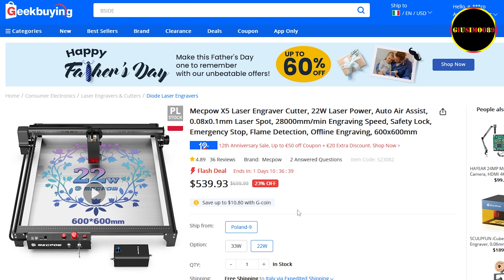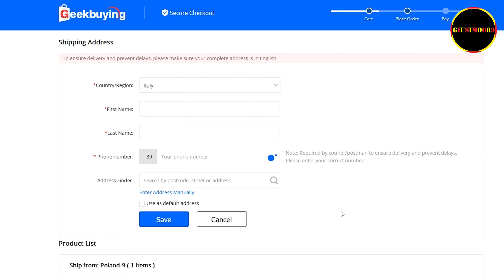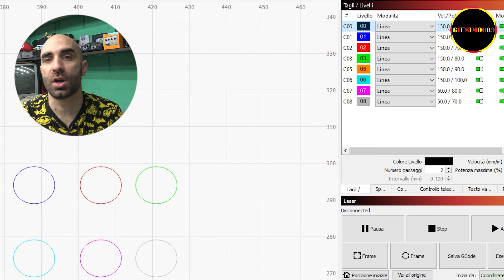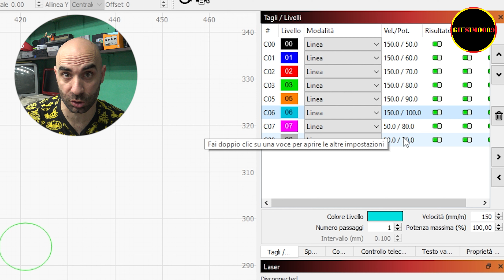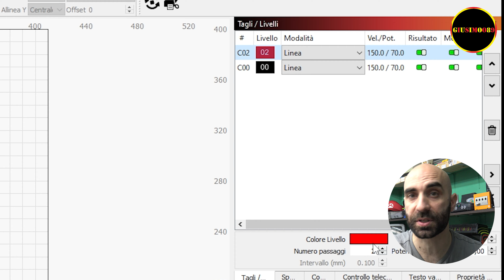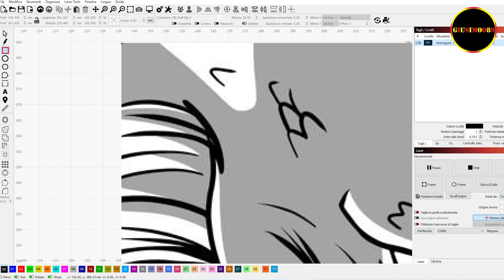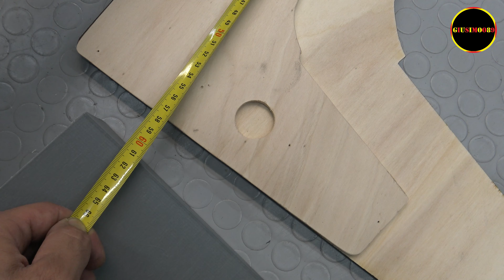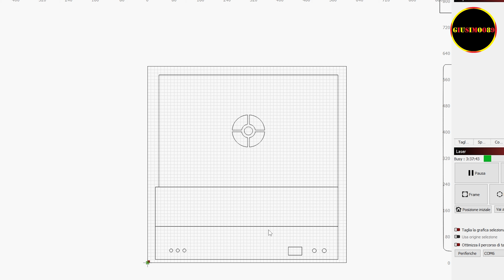Volevo un Bartop più GRANDE!!! Grazie Taglierina Laser Mecpow X5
12th anniversary promotion links

il progetto del bartop lo potete acquistare tramite questo sito e c'è il numero da chimare o mandare email.
versione per engraver laser 400 x 400 è circa 38 cm di altezza e larghezza
versione per engraver laser 600 x 600 è circa 58 cm di altezza e larghezza
fornite le misure del display per avere la cornice su misura.

Please change the link. And add this code:  NNNIT06065  After code price: EUR469

Per il Supporto al canale lascio questa lista dei desideri
💚 Sito Web non mio! :D

- Termocamera kaiweets KTI-K01 da Amazon
- Saldatore sequre OFF CODE : GiuSimoo89

Retrogame Amazon
-PS2 HDMI
-Freemcbot ps2

- Per batterie litio
- Saldatura a punti, fai da te
- Strisce nichel